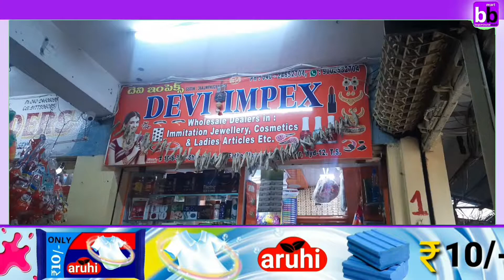Devi Impex in begumbazar || wholesale cosmetic || Hyderabad || begumbazarmart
General goods
immitation jewellery in begumbazar
begumbazar shoping
wholesale market in hyderabad
durga fancy stores in begumbazar
DFS store in begumbazar
Fancy store in begumbazar
jewellery shop in begumbazar
begumbazar mart
bbmart
durga fancy
wholesale market

begumbazarshops

ladies shoping in begumbazar
street shoping
bangles shoping
wholesale bangles in begumbazar
5 rupes bangles
Charminar Bangles
wholesale bangles shop in begumbazar
yaashi bangles store in begumbazar
yaashi bangles
marriage Bangles design
Charminar Bangles market
Charminar Bangles market Telugu
Charminar Bangle price
Charminar Bangles shoping in hyderabad
Charminar street shoping telugu
laad bazar bangles at Charminar
street shoping in hyderabad
telugu vlogs
fashion bangles in hyderabad
trediahional bangles
jaipur bangles
Cheapest bangles in hyderabad
shoping fancy items in begumbazar

begum bazar shoping
Begum bazar shoping
Hyderabad begum bazar
One gram gold in begum bazar
Stainless steel in begum bazar
Wholesale items in begum bazar
Ladies shoping in begum bazar
Steel shop in begum bazar
Plastic items wholesale
Wholesale Plastic items business
Wholesale cutlery shop in begum bazar
Wholesale immitation jewellery shop in begum bazar
Wholesale Cosmetic Shop in begum bazar
Bangles in begum bazar
Wholesale Bangles store in begum bazar
Wholesale beauty products in begum bazar
Beauty parlour products in hyderabad
Wholesale saree lace in hyderabad
Wholesale saree lace in india
Trending design
Wholesale bags in hyderabad
Wholesale school bag
Wholesale ladies bags market
Wholesale dryfruits market
Dryfruits
Wholesale kites market
Wholesale kites
Kitemarket in hyderabad
Immitation jewellery business
Wholesale lotmall in begumbazar
Kids charjing toys
Kids toys
Wholesale kids toys
Toys market
Wholesale kids toys market
Azizplaza shoping
Begumbazar shoping
Begum bazar shoping
Shree market in begum bazar